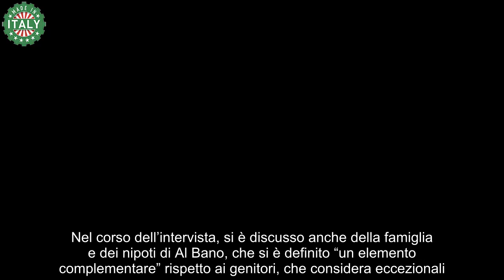Al Bano e Loredana Lecciso Matrimonio e Progetti Futuri – Tutte le Novità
Il matrimonio tra il celebre cantante e la sua attuale compagna rimane sempre molto discusso, ma finora entrambi hanno scelto di mantenere un certo riserbo.

Recentemente, durante un’intervista con il periodico Mio, i giornalisti hanno riproposto la domanda sul possibile matrimonio, chiedendo all’artista un suo parere sull’argomento. Nonostante il cantante sia già stato sposato con Romina Power e sembri considerare il matrimonio un capitolo chiuso, quando il giornalista gli ha chiesto se l’ondata di nozze tra celebrità lo avesse ispirato a considerare il matrimonio di nuovo, lui ha risposto con ironia: “Ce l’ha con me?”.